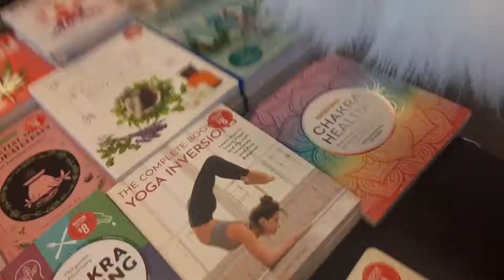tia gets mad at store worker who asks her to put on mask